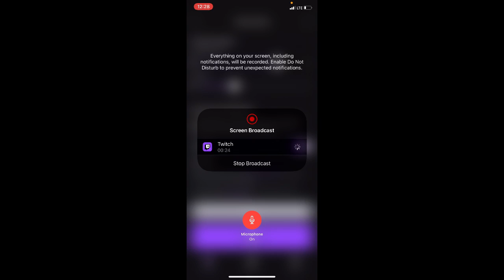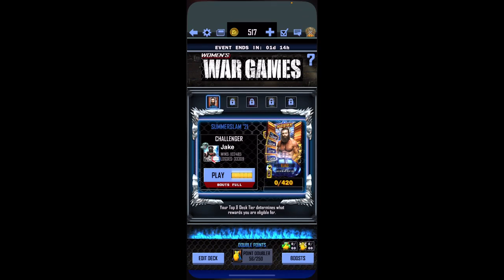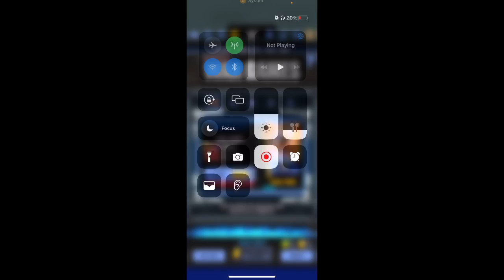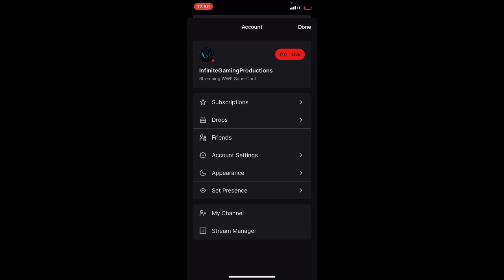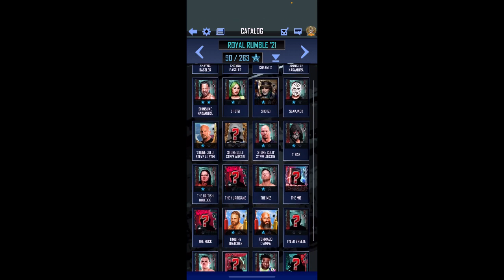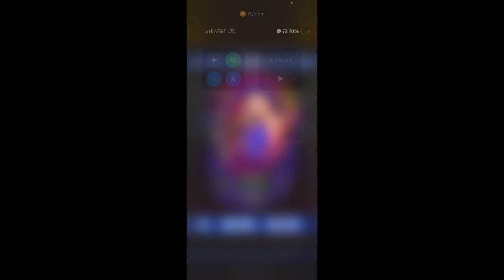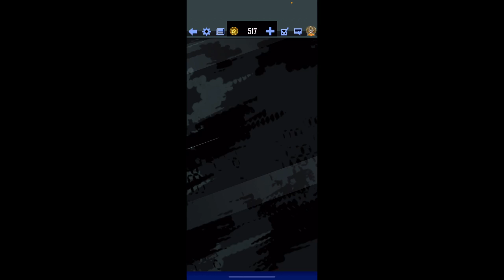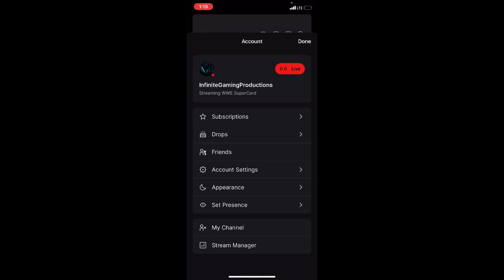MEK BOMBR playing random games(WWE SUPERCARDS)